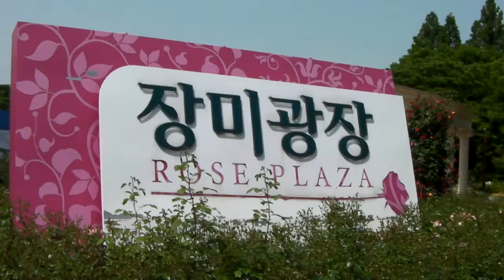올림픽공원의 장미광장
Rose Plaza at the Olympic Park, Seoul
May 2014